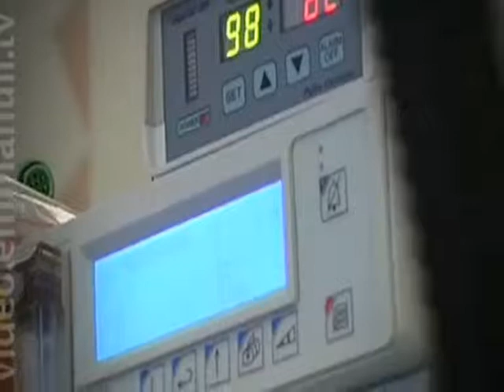Для Дмитрия чудо это то, что он сейчас жив